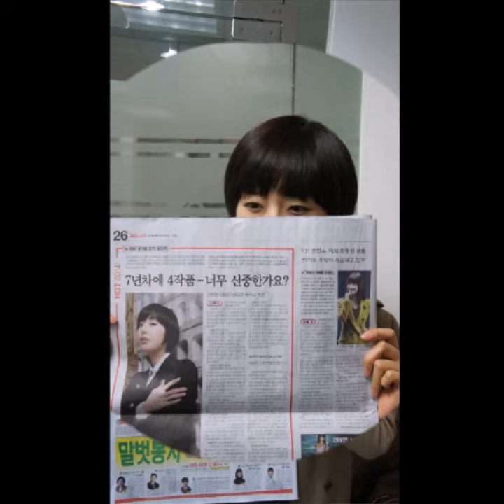Yoon Jung Hee 윤정희 尹晶喜-MV(27) - 2011 Photo Slideshow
Dedicated to Yoon Jung Hee & fellow fans
Credit: as tag
All copyrights belong to the original owners